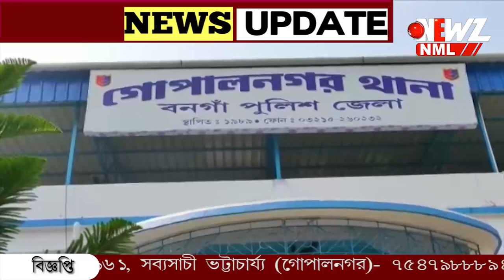মোবাইল চুরি করে বাংলাদেশে পাচার, বনগাঁ থেকে ধৃত -৩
আন্তর্জাতিক মোবাইল পাচার চক্রের পর্দা ফাঁস। গোপালনগর থানার পুলিশের অভিযানে উদ্ধার  মোবাইল ফোন, ভারতীয়ও বাংলাদেশের মুদ্রা। ঘটনায় গ্রেপ্তার এক বাংলাদেশি সহ তিনজন।